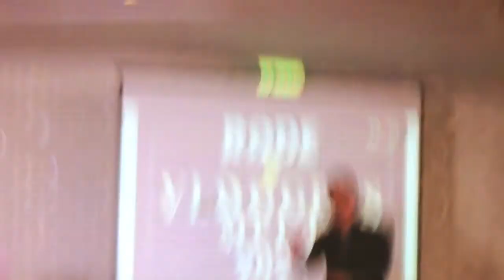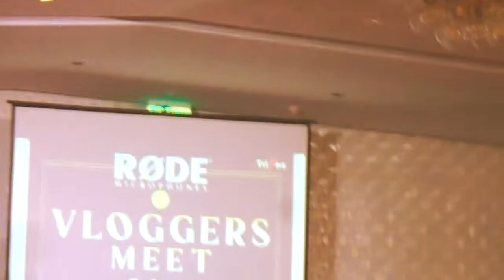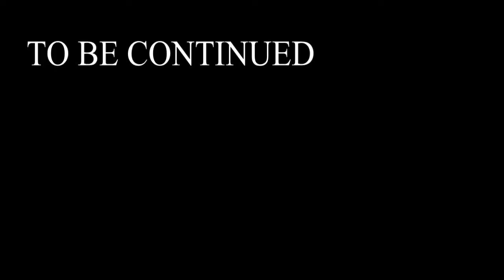Great Meeting With True Gems In Rode Mic Event Ep:1 | RAHI VLOGS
Video is for entertainment purpose only. copyright disclaimer under section 107 of the copyright act 1976, allowance is made for "fair use" for purpose such as criticism, comment, news, reporting, teaching, scholership and research. fair use is a use permitted by copyright statute that might otherwise be infringing. non-profit, educationl or personal use tips the balance in favor of fair use.